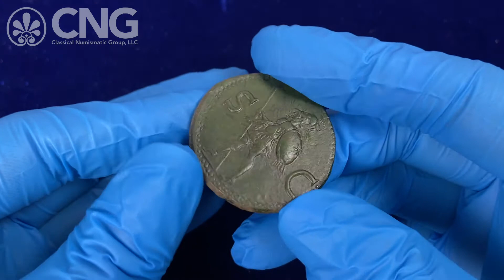Triton XXV, Lot 805